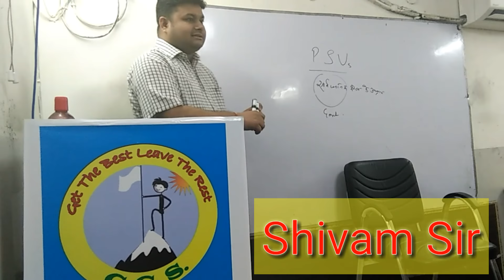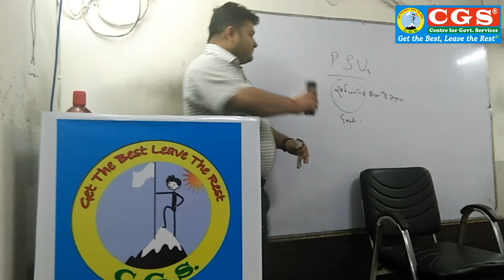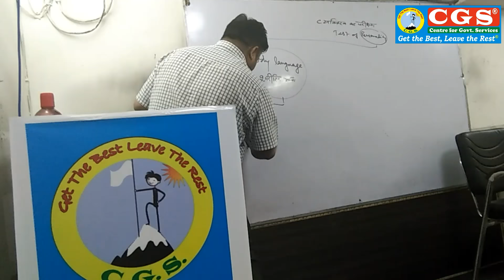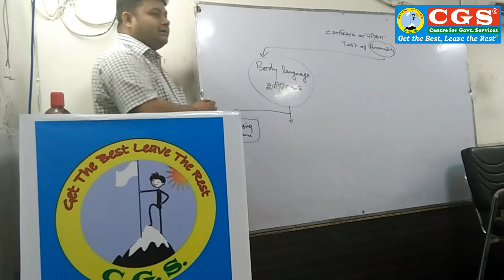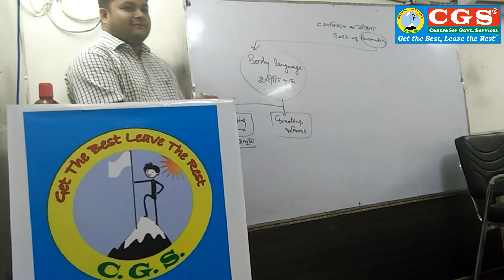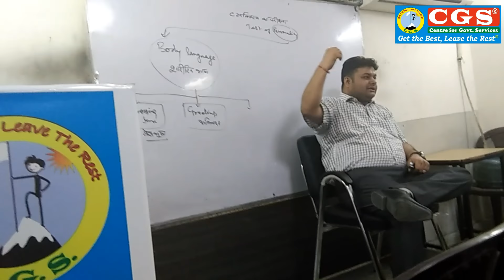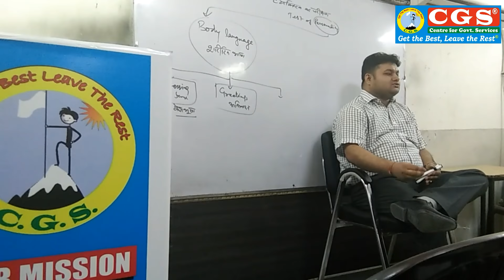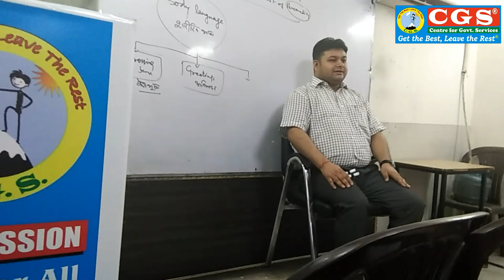Session on Personality & Body language || Interview special || Shivam Sir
This video is dealing with basics of Interview like Body language, Language, Dressing sense, Gestures and more. We are uploading Part I of this session here tonight.

This session is really important for all the students appearing for KVS Interview of PRT, TGT and PGT.
Know how to prepare for KVS PRT Interview
Know how to prepare for TGT Interview
Know how to prepare for KVS PGT Interview with Best Coaching Institute for KVS Interview.

## To Join Offline Batch ##
Address: Sudhan Bhawan, Below Gate Forum, Saket Metro Gate No. 2, Delhi-30